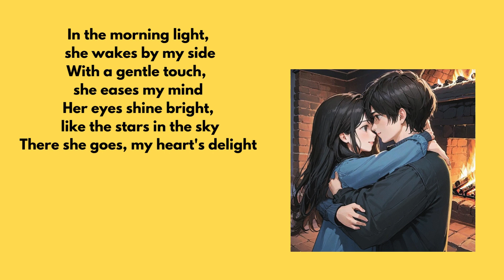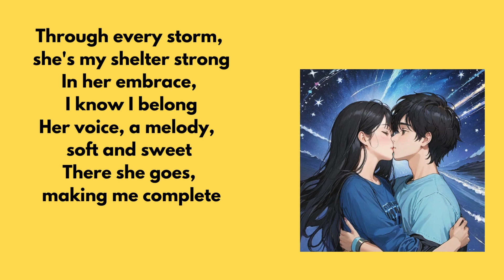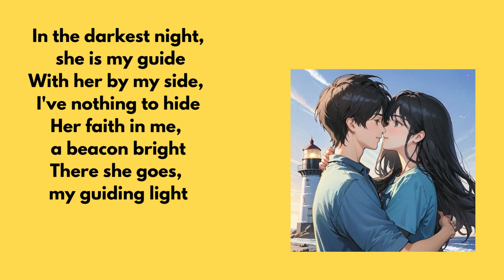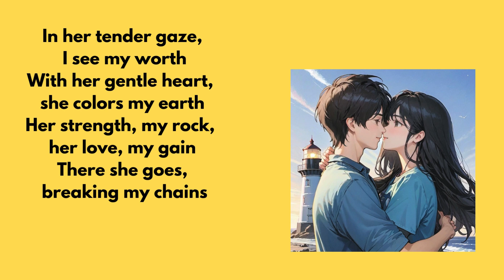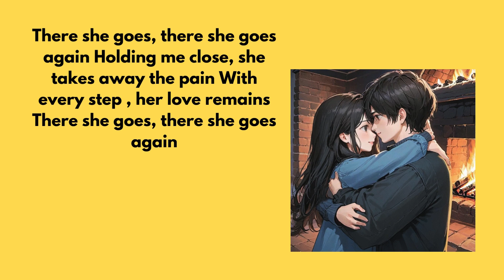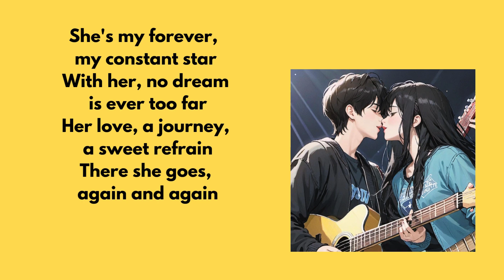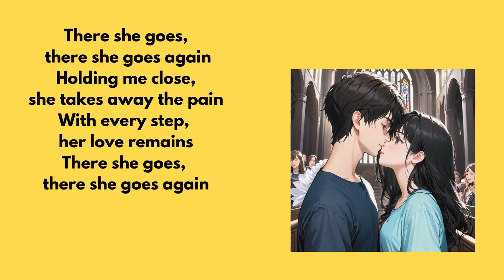There She Goes (Again): A Love Poem Inspired by The La's | Beautiful Woman Poetry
Intro:
Dive into the heartfelt poem "There She Goes Again," inspired by The La's iconic song. This touching piece tells the story of a man deeply grateful for the love and support of the woman who consoles and stands by him every day. Her unwavering presence and unconditional love are beautifully captured in this 15-stanza poem, echoing the timeless melody of The La's.

If you enjoy poetry, music-inspired creations, or simply a good love story, this video is for you.

Story by Jesus Pacampara / @jpacampara21

Here's what you'll find on this channel:

Flash Fiction: Bite-sized stories that pack a punch.
Poetry: Verses that resonate with your soul.
Literature Reviews: In-depth discussions about your favorite books.
Short Stories & Web Novels: Immerse yourself in captivating narratives.
Fairy Tales: Reimagined classics and original tales to spark your wonder.